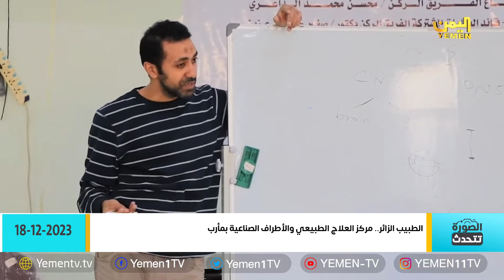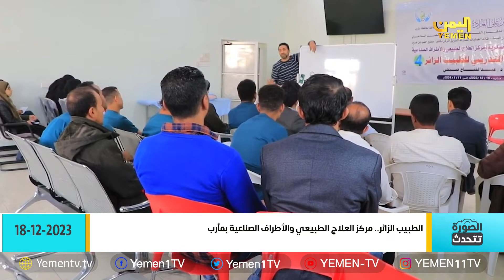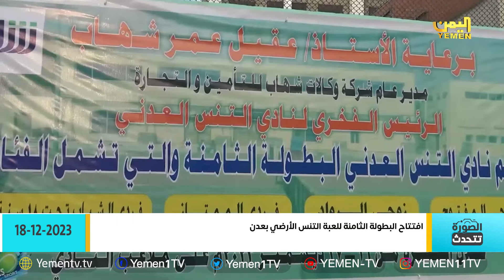الصورة تتحدث| 2023/ 12/ 18